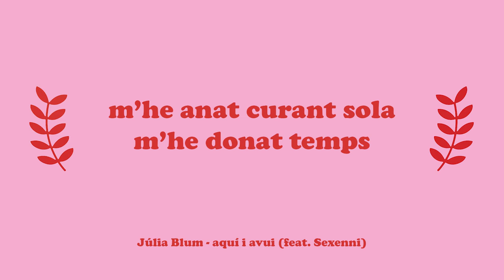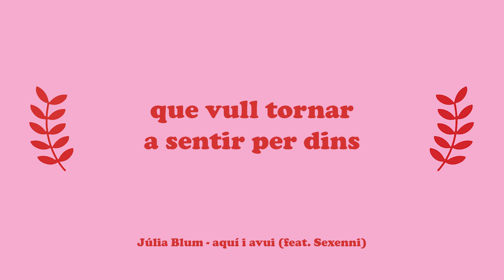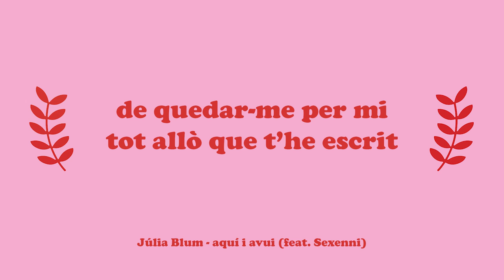aquí i avui - Júlia Blum feat. Sexenni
Lyric vídeo de "aquí i avui" feat. Sexenni, un dels 5 temes que conformen el primer EP de la Júlia Blum.

Lletra:

He estat més out
m’he allunyat més
m’he anat curant sola
m’he donat temps

i sempre han dit que el temps fa falta que tot sol se’ns passa
sortir m’ajuda i baixo escales que m’apropen cap al cel

Que vull tornar a sentir per dins, notar la pell a l’aire
que vull que se m’emporti el ritme fins acabar oblidant-te
na-uh

M’apunto als plans
vaig brindant pels meus
no em sona igual aquella cançó que escoltàvem fa temps

he anat canviant, han sortir flors i han marxat velles branques
i em ve de gust saltar entre estranys
i saber que tot va bé

na-uh
T’oblido aquí i avui
na-uh

Pit stop
estic jo sol
tot va bé però et tinc al cap
ou f***
t’he pensat
avui no toca estic cansat
de quedar-me per mi tot allò que t’he escrit
d’ofegar-ho a les nits que tot torni al matí
m’ho passo molt bé no paro de sortir
però després mai sé, ho faig per tu o per mi

na-uh
na-uh
(ho faig per tu o per mi)
na-uh
(de quedar-me per mi tot allò)
na-uh
►Producció, gravació i mescla - Zamenhof Estudis
►Màster - Catmastering
►Editat per Discogràfica Picap